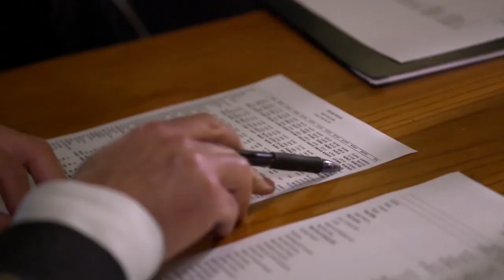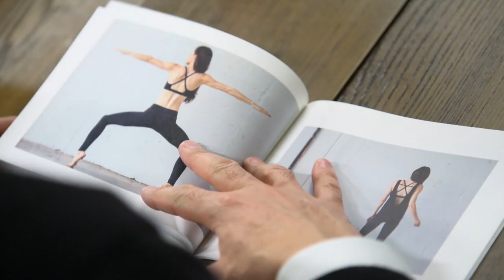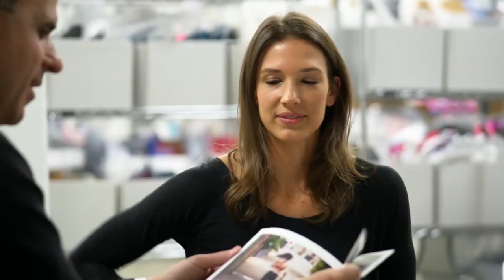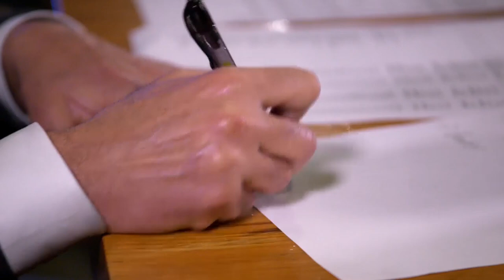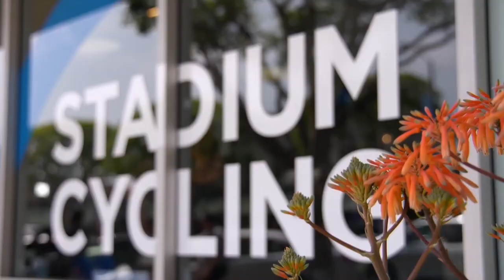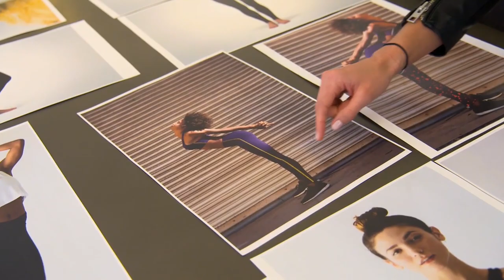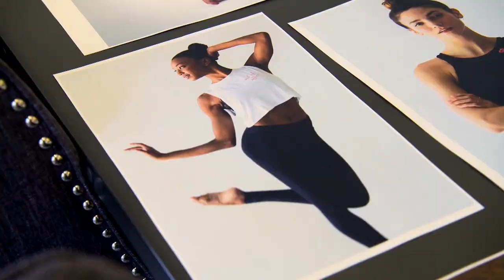The Profit In 10: Montiel | CNBC Prime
Marcus travels to LA to see if he can help the active lifestyle brand Montiel. Maggie Montiel, the owner, saw great success initially. But her lackluster designs and mild stubbornness have led to a business whose sales are plummeting. Can Marcus help her step out of her shell? Watch Full Episodes Now.